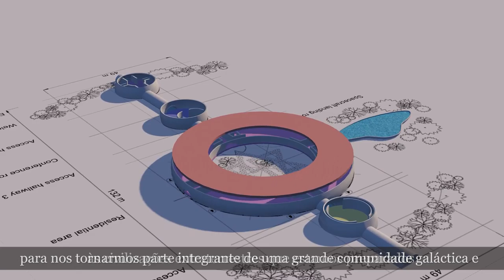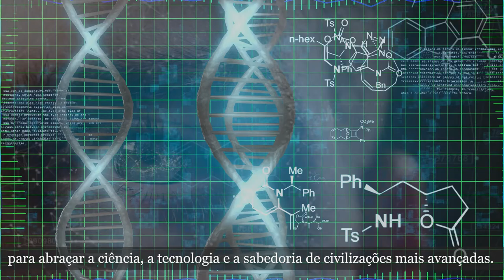A ALIANÇA PARA O CONTACTO DIPLOMÁTICO EXTRATERRESTRE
A ALIANÇA PARA O CONTACTO DIPLOMÁTICO EXTRATERRESTRE é uma rede internacional sem fins lucrativos de organizações e profissionais que apoiam projetos que conduzem ao acolhimento formal na Terra e a contactos diplomáticos com civilizações extraterrestres; assim que a nossa Humanidade e os líderes políticos estejam preparados para o fazer oficialmente numa embaixada reconhecida internacionalmente.

Acreditamos que existem muitas civilizações avançadas vizinhas na nossa galáxia, e uma em particular tem nos observado e vindo a preparar há muito tempo para um eventual encontro. Estão simplesmente à espera de que nos tornemos mais favoráveis a um contacto pacífico e aberto.

Construir uma Embaixada com o apoio das Nações Unidas mostraria às civilizações extraterrestres que estamos preparados para nos tornarmos parte integrante de uma grande comunidade galáctica e para abraçar a ciência, a tecnologia e a sabedoria de civilizações mais avançadas.

Os membros da Aliança beneficiariam com o progresso deste projeto a todos os níveis. Se desejarem, também poderão participar no planeamento e construção de um centro científico, turístico e económico construído perto da primeira embaixada para o contacto diplomático extraterrestre.

Junte-se à rede da Aliança e ajude a tornar o Projeto da Embaixada Extraterrestre uma realidade. Faça parte do evento mais importante da história da humanidade!